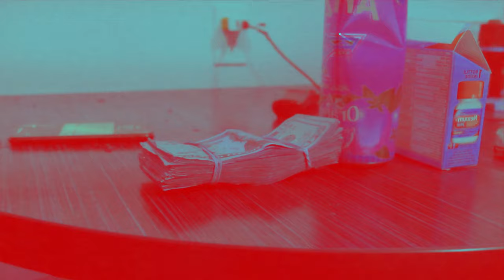BUGG BLOE x SWAMP [Official Music Video] | shot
BUGG BLOE - SWAMP [Official Music Video]